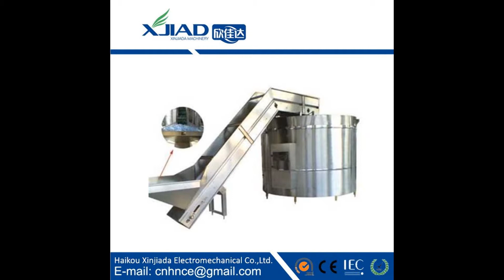Bottle Unscrambler Machine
Haikou Xinjiada Electromechanical Co.,Ltd.

Automatic High Speed Bottle Unscrambler Machine, it mainly use for tidy the disordered polyester bottles, improve production efficiency and make pruduction operation more standard.

Specifications:
1) Suitable for unscrambling disordered polyester bottles
2) Aligns bottles and discharges them by vacuum conveyor
3) PLC program controlled
4) Automatic.
5) High speed operation
6) Easy to combine with all kinds of fillers or filling production lines
7) It can be changed according to client's different requirement to the bottles

Technology parameters for Automatic Bottle Unscrambler Machine :
Working lacation: 16-24
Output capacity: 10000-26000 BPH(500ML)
Air supply pressure: 0.7MPa
Air consumption: 1.5-1.8M3/ min
Applicable bottle: dia.50-96, height 165-310
Motor power: 3KW
Auto empty bottle lifter power: 0.75KW
External dimension: Φ2200×2340mm
Weight: 3200kg.

Bottle Unscrambler Machine/Bottle Unscrambler Machine/Bottle Unscrambler Machine

1， High-tech enterprise with our own professionally team and manufactured factory.
2， Advanced technology at home and abroad leading level, and granted technology patents.
3， Location in national key high-tech zone, only 30mins to airport.
4， Strict quality inspection, all products are advanced and durable with high reputation.
5， Good pre-sales and after-sales service.